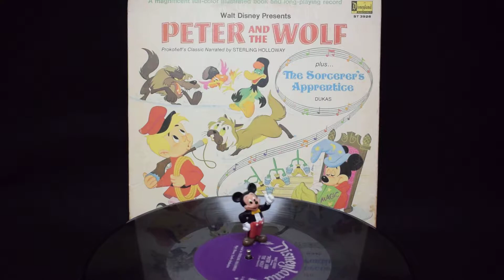Disneyland RECORD/ディズニーランドレコード・Vintage/ヴィンテージ・LP「ピーターと狼＆魔法使いの弟子・STORY AND SONGS/ストーリー＆ソング」規格番号ST3926